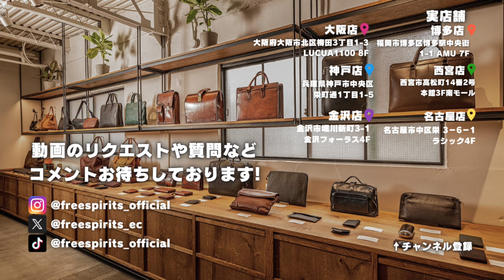【オーダー】スマートフォンオーダーのご紹介！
本日は店舗で受け付けているスマートフォンケースのオーダー方法についてご紹介します！
形と革とステッチをお選びいただき、
世界で一つだけのケースをお作りいただけます✨
プレゼントにもおすすめです！

《実店舗》
大阪店　10：30～20：30｜北区梅田3-1-3 LUCUA1100 8F
西宮店　10：00〜20：00 ｜西宮市高松町14番2号 本館3F南モール
博多店　10：00〜20：00 ｜博多区博多駅中央街１−１アミュプラザ7F
金沢店　10：00〜20：00 | 金沢市堀川新町3-1 金沢フォーラス4F